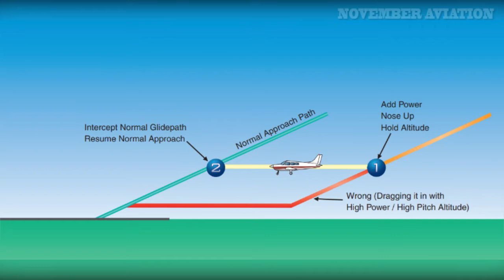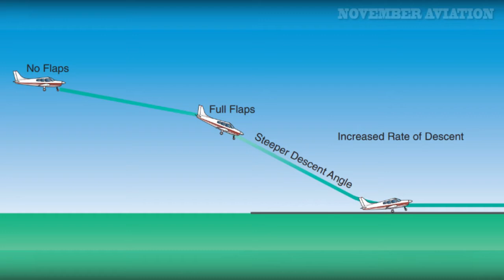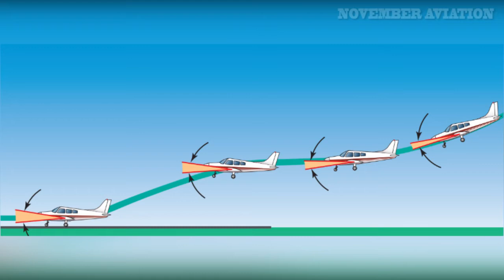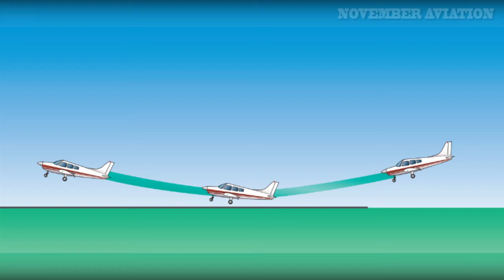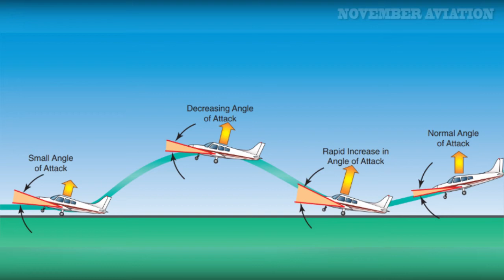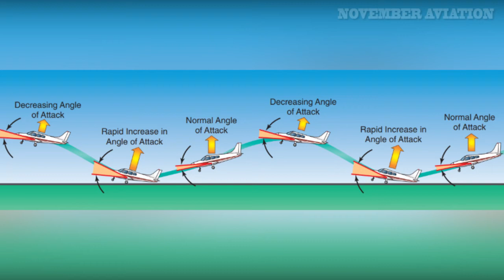Aproximaciones y aterrizajes defectuosos / November Aviation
***NUESTROS CURSOS***
Piloto Dron
Piloto Deportivo
Piloto Privado
Habilitación de vuelo por instrumentos
Piloto Comercial
Piloto Instructor

***NUESTROS SERVICIOS***
Escuela de Vuelo - (Teóricos y Prácticos)
Vuelos de Paseo
Vuelos de Piloto por un Día

***NUESTRA SEDE***
Montevideo, Uruguay

APROXIMACIONES Y ATERRIZAJES DEFECTUOSOS
APROXIMACIÓN FINAL BAJA
Cuando el tramo base es demasiado bajo, se usa potencia insuficiente, los flaps se extienden prematuramente o se calcula mal la velocidad del viento, se puede perder suficiente altitud, lo que hará que el avión esté muy por debajo la ruta de aproximación final adecuada. En tal situación, el piloto tendría que aplicar una potencia considerable para volar el avión (a una altitud excesivamente baja) hasta el umbral de la pista. Cuando se da cuenta de que no se alcanzará la pista a menos que se tomen las medidas adecuadas, se debe aplicar potencia inmediatamente para mantener la velocidad aerodinámica mientras se eleva la actitud de cabeceo para aumentar la sustentación y detener el descenso. Cuando se ha interceptado la trayectoria de aproximación adecuada, se debe restablecer la actitud de aproximación correcta y se debe reducir la potencia y mantener una aproximación estabilizada. NO aumente la actitud de cabeceo sin aumentar la potencia, ya que el avión desacelerará rápidamente y puede acercarse al ángulo crítico de ataque y entrar en pérdida. NO retraiga los flaps; esto disminuirá repentinamente la sustentación y hará que el avión se hunda más rápidamente. Si hay alguna duda acerca de que la aproximación se completará de manera segura, es aconsejable EJECUTAR UNA ARREMETIDA.
APROXIMACIÓN FINAL ALTA
Cuando la aproximación final sea demasiado alta, baje los flaps según sea necesario. Puede ser necesaria una mayor reducción de la potencia, mientras se baja el morro simultáneamente para mantener la velocidad de aproximación y hacer más empinada la trayectoria de aproximación. Cuando se intercepte la trayectoria de aproximación adecuada, ajuste la potencia según sea necesario para mantener una aproximación estabilizada. Sin embargo, al empinar el camino de aproximación, se debe tener cuidado de que el descenso no resulte en una tasa de descenso excesivamente alta. Si una tasa de descenso alta continúa cerca de la superficie, puede ser difícil reducir la velocidad a una tasa adecuada antes del contacto con el suelo. Cualquier tasa de descenso que supere los 800 o 1000 pies por minuto se considera excesiva. Se debe iniciar una arremetida si la tasa de descenso se vuelve excesiva.
APROXIMACIÓN FINAL LENTA
Cuando el avión vuela a una velocidad aerodinámica más lenta de lo normal en la aproximación final, el juicio del piloto sobre la velocidad de descenso y la altura de nivelación será difícil. Durante una aproximación excesivamente lenta, el ala está operando cerca del ángulo crítico de ataque y, dependiendo de los cambios de actitud de cabeceo y el uso del control, el avión puede entrar en pérdida o hundirse rápidamente, haciendo contacto con el suelo en un impacto fuerte. Siempre que se observe una aproximación a baja velocidad, el piloto debe aplicar potencia para acelerar el avión y aumentar la sustentación para reducir la tasa de descenso y evitar una pérdida. Esto debe hacerse mientras aún se encuentra a una altitud lo suficientemente alta para restablecer la velocidad y la actitud de aproximación correctas. Si el avión está demasiado lento y demasiado bajo, es mejor EJECUTAR UNA ARREMETIDA.
USO DE LA POTENCIA
La potencia se puede utilizar eficazmente durante la aproximación y la nivelación para compensar los errores de juicio. Se puede agregar potencia para acelerar el avión y aumentar la sustentación sin aumentar el ángulo de ataque; por lo tanto, el descenso puede reducirse a una velocidad aceptable. Si se ha logrado la actitud de aterrizaje adecuada y el avión está solo ligeramente alto, la actitud de aterrizaje debe mantenerse constante y se debe aplicar suficiente potencia para ayudar a que el avión aterrice con facilidad. Una vez que el avión haya aterrizado, será necesario cerrar el acelerador para eliminar el empuje y la sustentación adicionales y el avión permanecerá en el suelo.
NIVELACIÓN ALTA
A veces, cuando el avión parece dejar de moverse temporalmente hacia abajo, la nivelación se ha realizado demasiado rápido y el avión está volando a nivel, demasiado alto por encima de la pista. Continuar la nivelación reduciría aún más la velocidad aerodinámica, lo que resultaría en un aumento del ángulo de ataque. Esto provocaría que el avión entre en pérdida y cayera con fuerza sobre la pista.